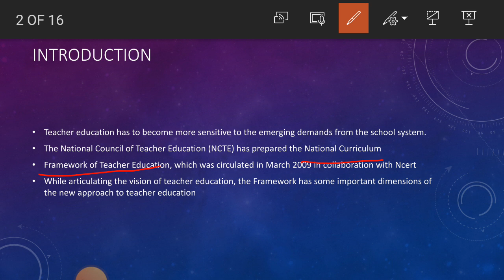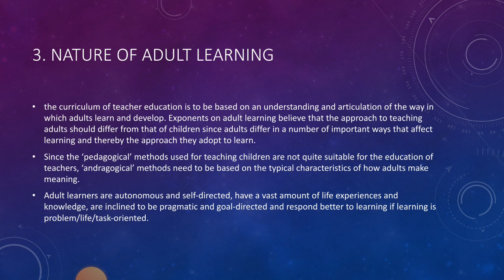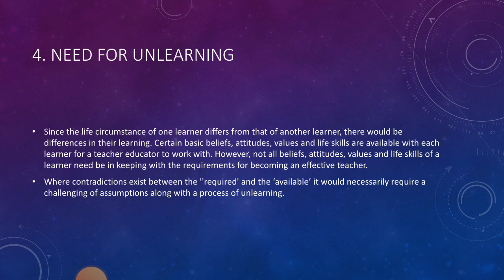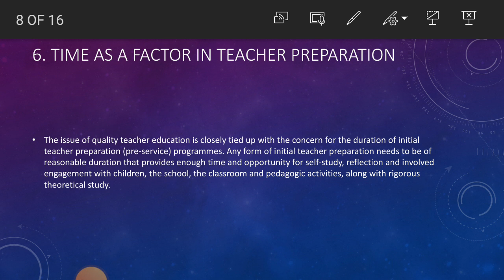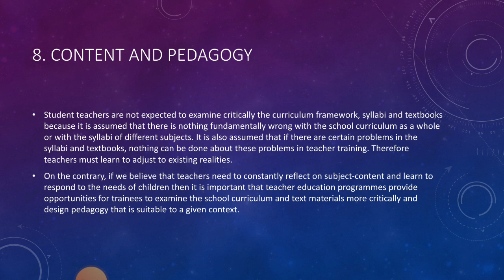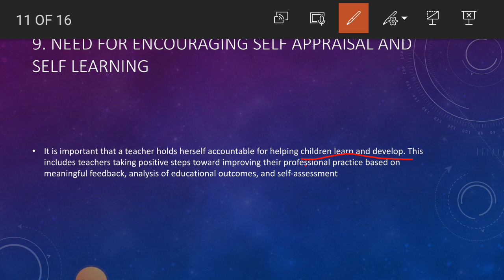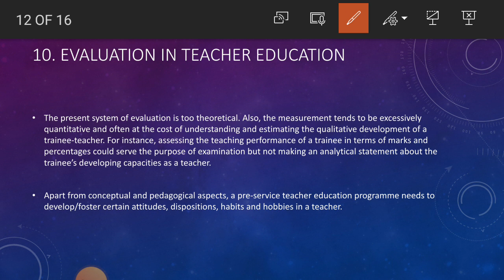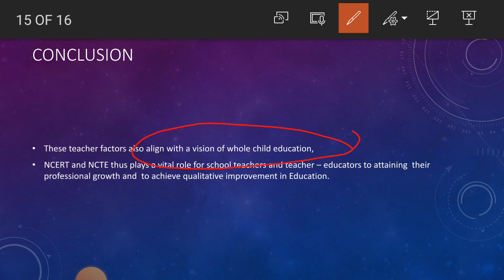The Vision of Teacher Education Curriculum in Curriculum Documents of NCERT and NCTE | UGC NET EXAMS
The Structure of Teacher Education Curriculum and its Vision in Curriculum Documents of NCERT and NCTE at
Elementary, Secondary and Higher Secondary Levels :

PLEASE Follow @eraazieducation  on Facebook,Instagram and Twitter for notes relating to subject "education".
Beneficial for students persuing or preparing for B.ed,M.ed,B A Education,M A Education,B.el.ed.,D.el.ed,and Net in education.